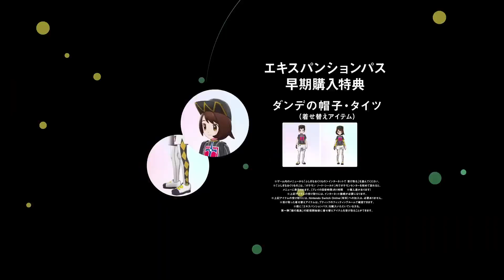Pokémon Sword & Shield - Isle of Armor Release Date Trailer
The Isle of Armor DLC is coming soon to Pokémon Sword & Shield. Take a look at everything included as well as the release date!